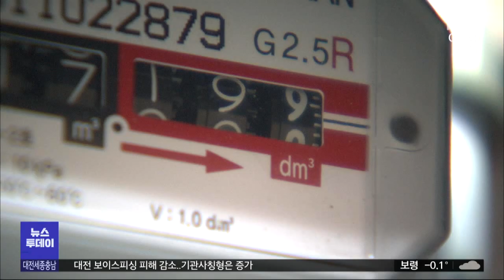대전시, 도시가스 미공급지역 8,534가구 공급/대전MBC